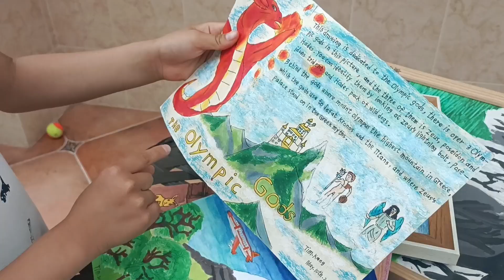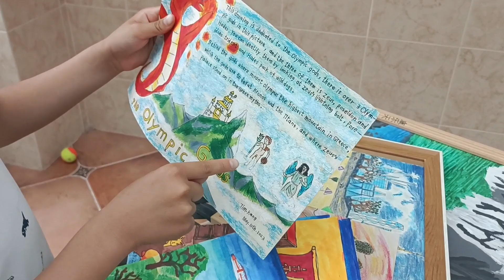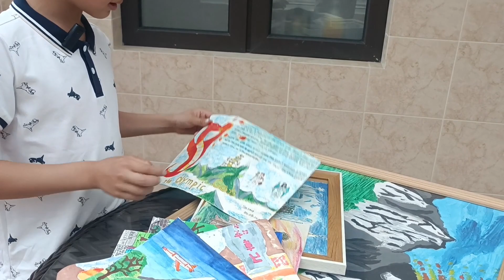preparation for the charity sale（1）